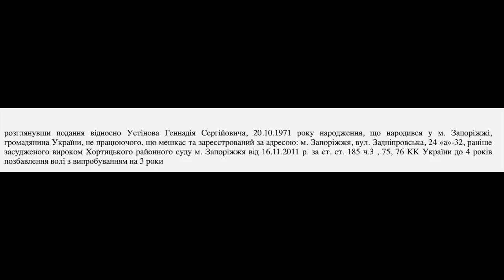Когда МВД отрабатывает на отлично